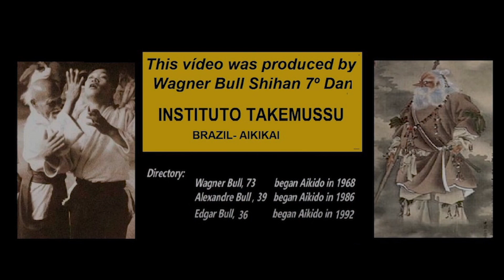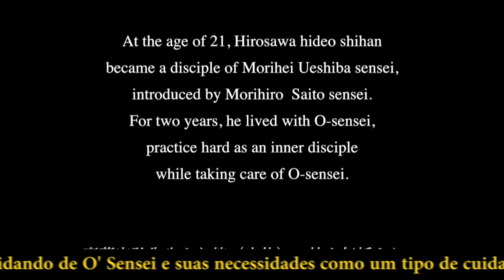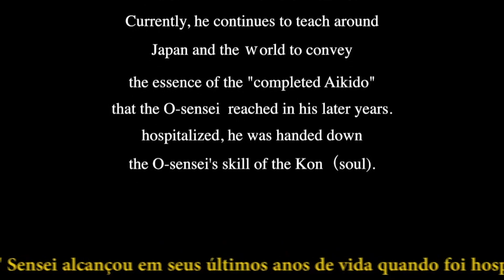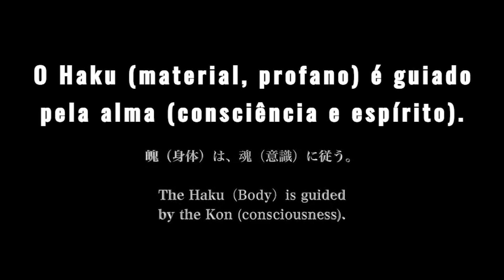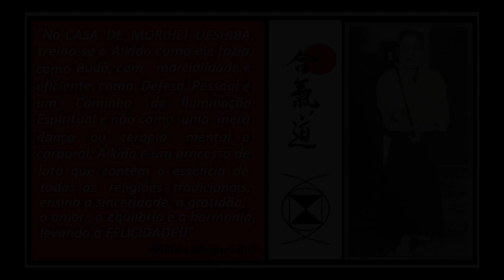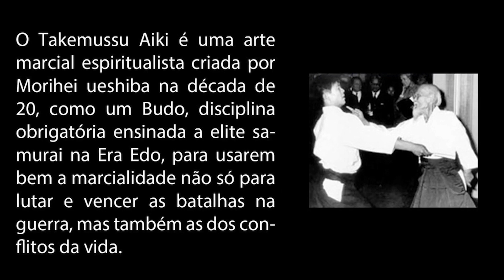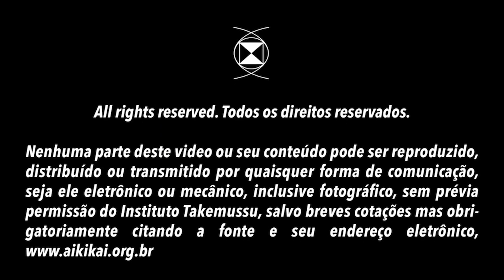BANNEN AIKIDO | The Lost Teaching of Morihei Ueshiba | Vídeo 11